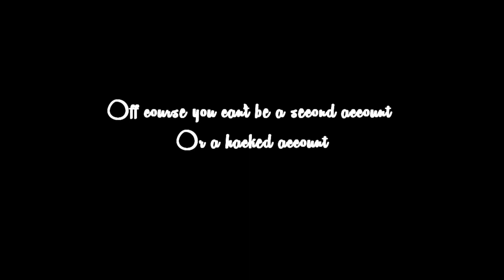Uncharted 2 1vs1 tournament Update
For several reasons seems that PabloBertoli and tk_of_snuky
can't partecipate no more to the tourney...so two places are free to complete the first round!Off course you can't be a second account
Or a hacked account!write your name under the video
I will choose two of us to replace the
two left players
Thanks